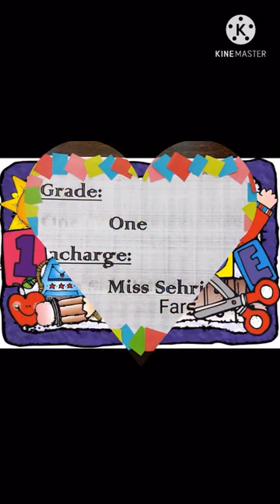Welcome to Bahria Foundation Grammar School Grade 1